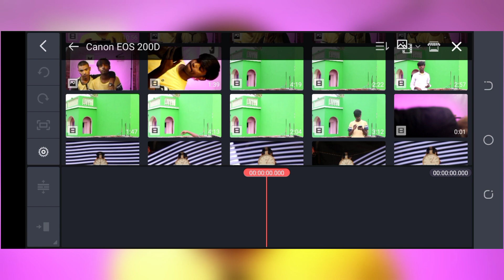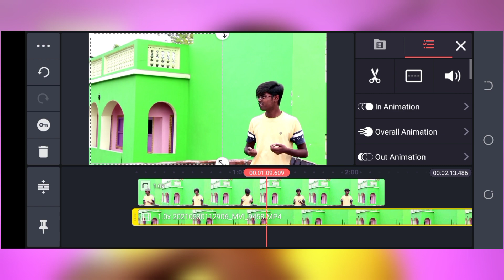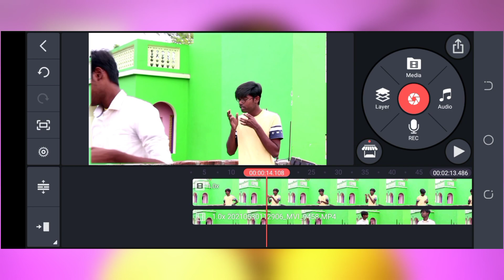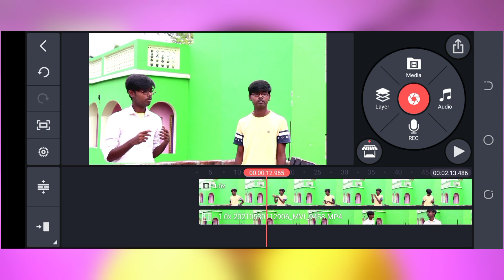Mera Judwaa Bhai | How to shoot Double Role videos with Mobile | Versatile Krishna 2.0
Equipments used
Camera - Canon 200D

Tripod - Simpex

Headset - Realme buds 2
Light setup

Green screen